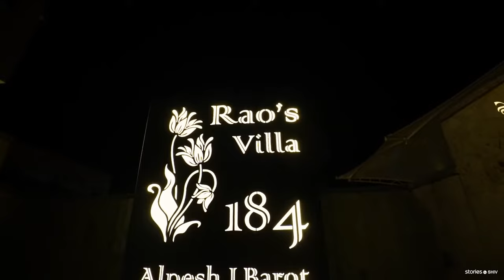om sai design#interior 4bhk luxury home vill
Document from Neel Gajjar